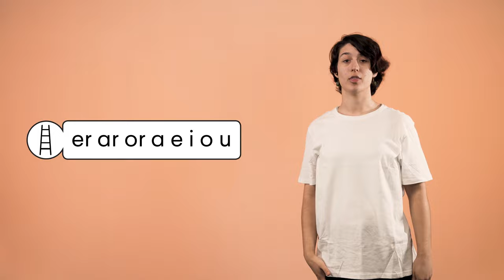NEW Sound Waves Spelling (synthetic phonics): Chants and Actions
Our new and improved Sound Waves Spelling Chants and Actions video allows students to learn about the 43 sounds (phonemes) that make up Australian English. Use this video in your classroom if you’re using a synthetic phonics approach to spelling.